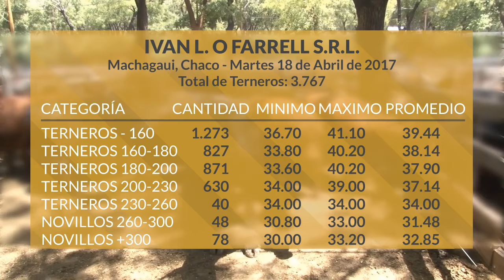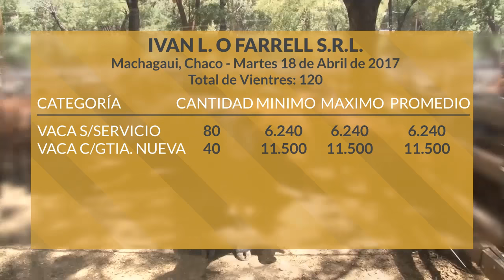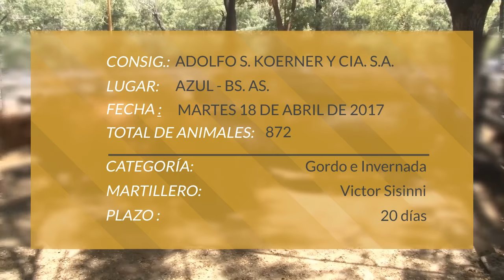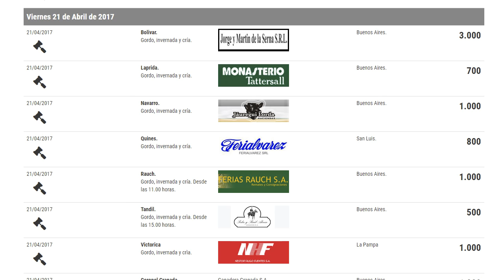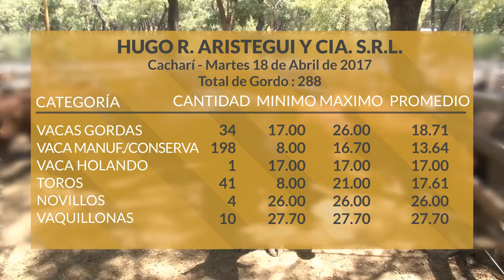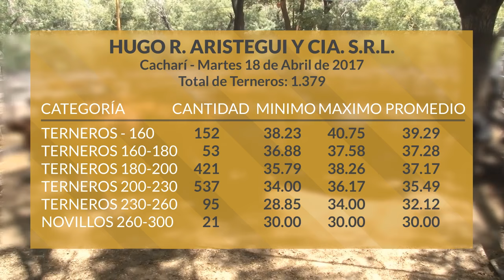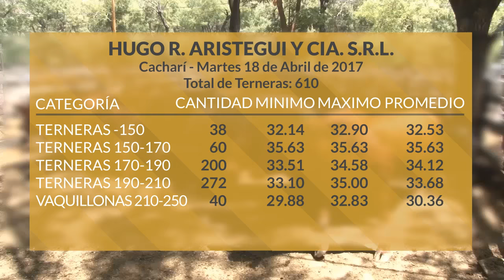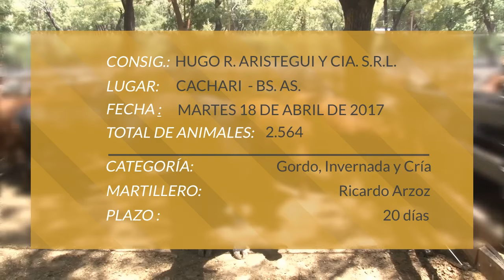Prorgama Jueves 20 de Abril de 2017